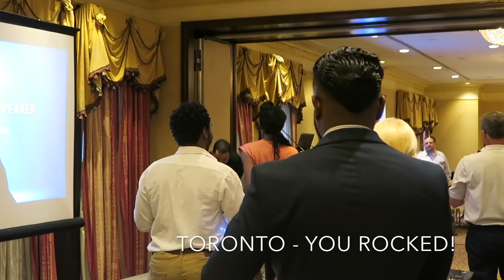This Will Make Or BREAK Your Experience Of Life & Success in Business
In today's Vlog, we touch on a subject that has been key to our success in the last 7 years of business. It's something I'm passionate about as not only something we have done to get us where we are today, but we keep it at the forefront of our minds as we continue to grow!

Learn more about our STRATEGIC PLANNING weekend, happening July 22nd and 23rd in London. Dedicate one weekend to avoid any major pitfalls that could potentially happen in your life and business and win BIG!